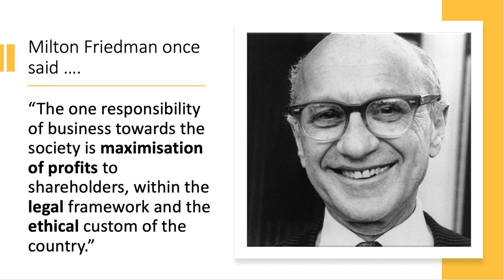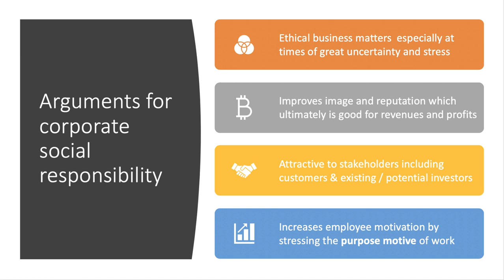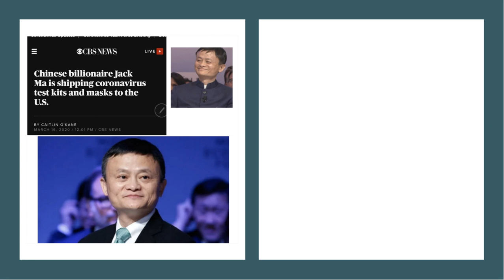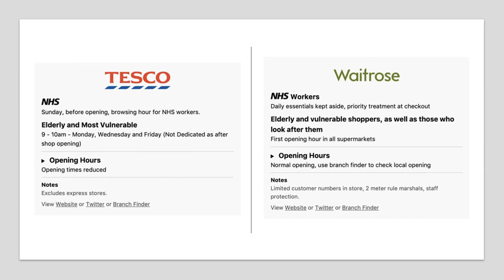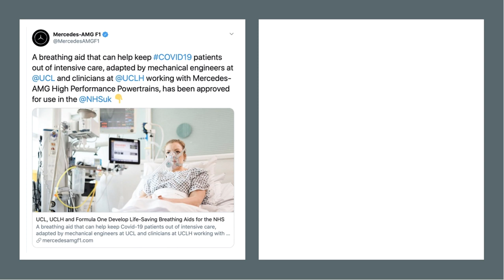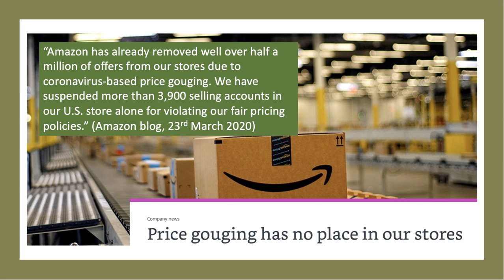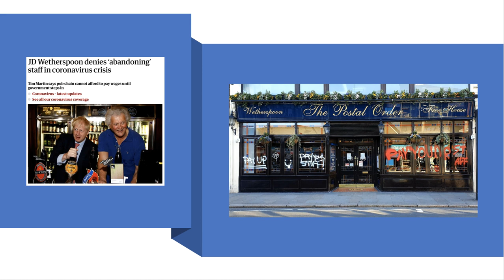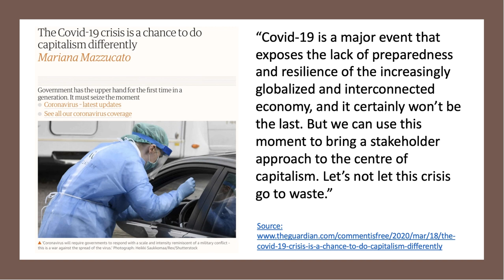Coronavirus: Corporate Social Responsibility I A Level and IB Economics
In this video we look at some examples and criticisms of some businesses for their actions as the public health and economic crisis has deepened.​​